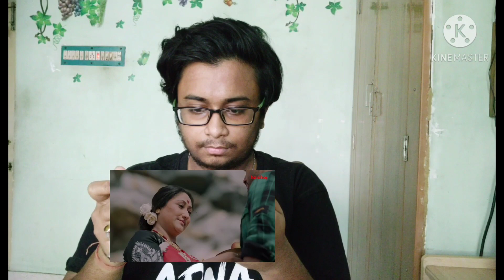TANSENER TANPURA PART 2 TRAILER REACTION & REVIEW | TheBongUncut | HOICHOI